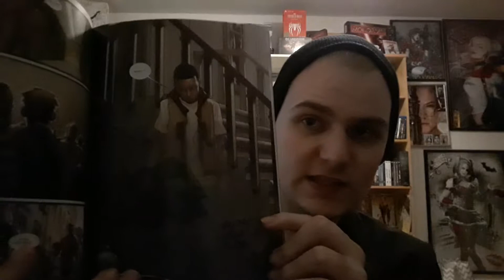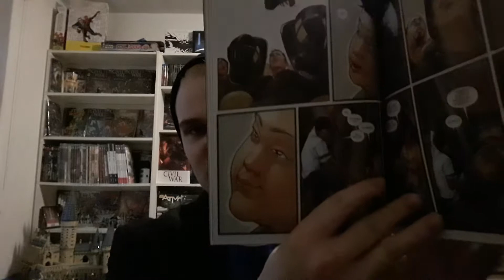Miles Morales Ultimate Spider Man Comic Review